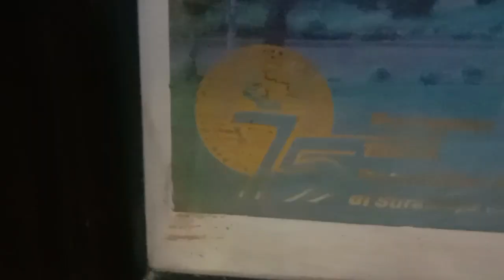Poster FK Unair 75 Tahun